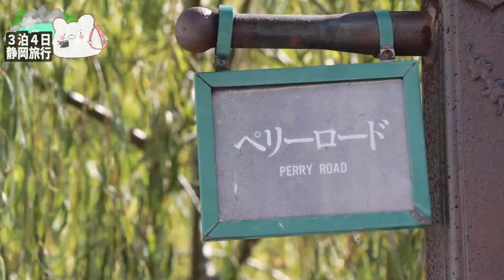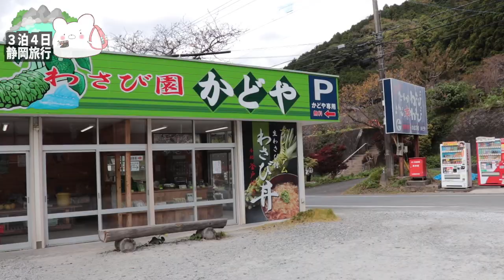【わさび丼 かどや】初めての下田観光!!わさび丼で有名な『かどや』さんにまた行ってきました！〜part4〜【ペリーロード】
■ーーーー静岡３泊４日の旅ーーーーーーーー■

※11月初旬に撮影

■充電式湯たんぽ
■充電式カイロ

3m✕3mブルーシート  500円